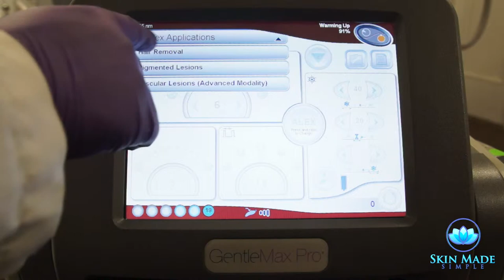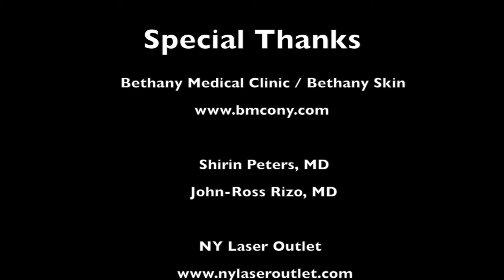Laser Hair Removal with the Gentel Max Pro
The GentleMax Pro® is a single consolidated system that delivers a range of treatments - all skin type hair removal, as well as pigmented and vascular lesions.  It is a dual wavelength laser platform that combines the fastest and most powerful 755 nm Alexandrite laser with the 1064 nm Nd:YAG laser for high performance treatment capabilities in terms of speed, efficacy, ease-of-use, outstanding performance, safety and patient satisfaction.

Jessy Ayala MS, PA-C is a Dermatology Physician Assistant and practices out of various locations in the NYC and Westchester area.